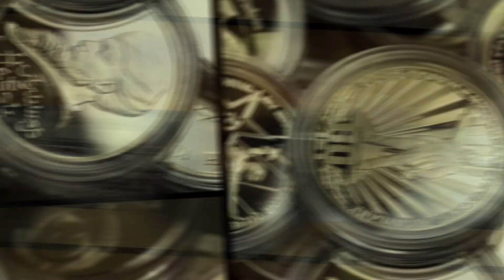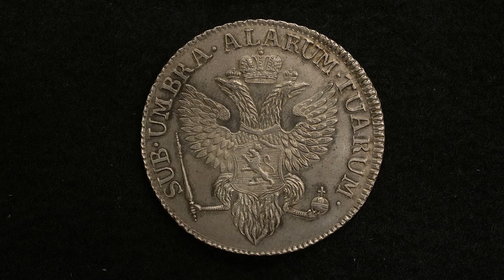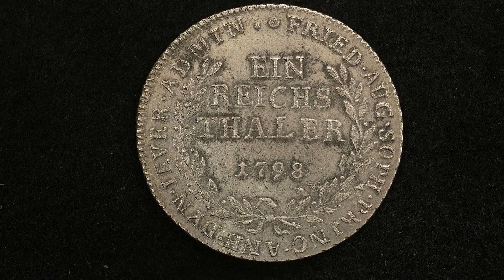Талер княжества Йевер видеоконтент для видеоблога